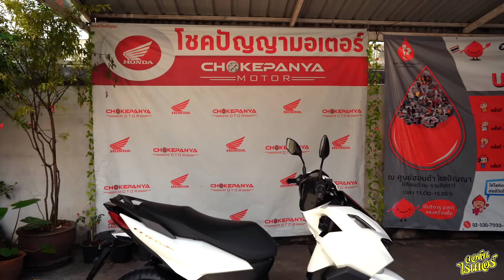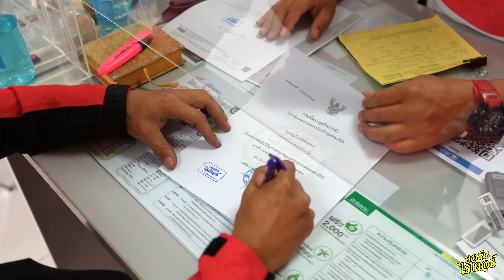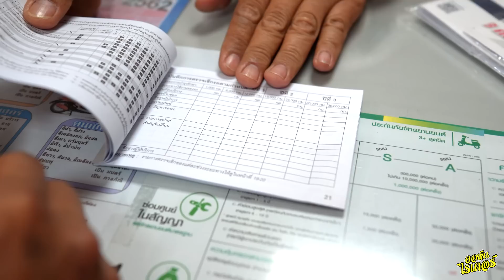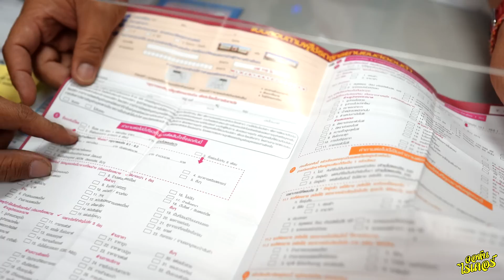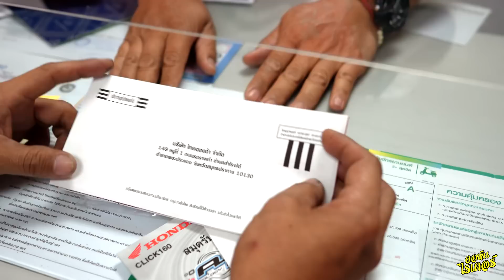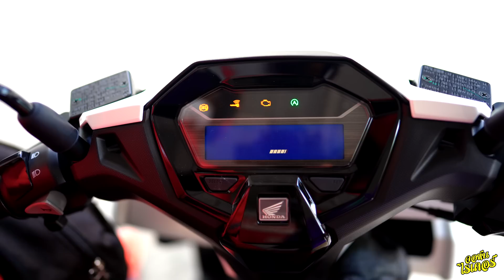กระแสดีมากในที่สุดก็ได้รถซะที All new Click 160 | Johnrider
หลังจากที่ผมรอมานานกว่า 3 เดือน วันนี้ก็ได้ All New Click160 มาครอบครองแล้วครับ
สำหรับเครื่องยนต์ใหม่ที่เป็นเทคโนโลยี eSP+ ที่สามารถทำให้การขับขี่ลื่นไหล บิดมันส์ติดมือมากครับ
ถ้าพูดถึงความคล่องตัว ก็สามารถเล่นโค้งซิกแซกได้เป็นอย่างดี มุดเมืองฉลุย ใช้งานในชีวิตประจำวันเหมาะมากๆ หรือใครจะไปสาย Modify แบบผมก็ยอดเยี่ยมครับ